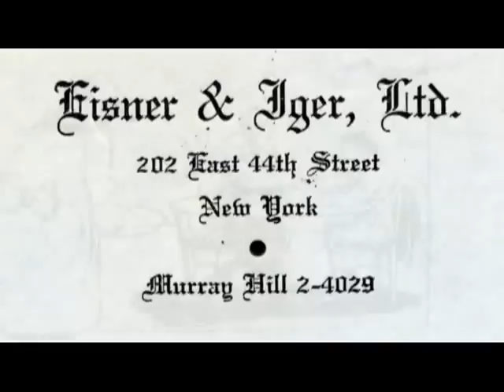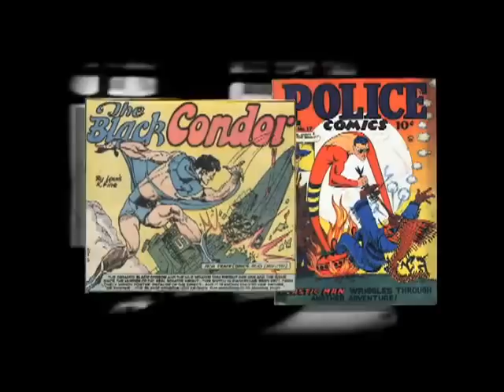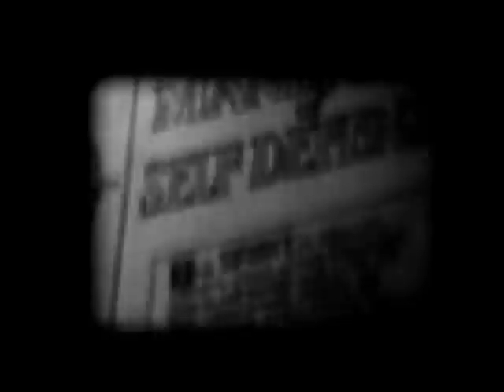Will Eisner: Portrait of a Sequential Artist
This video is presented as a part of an educational program by Animation Resources a non-profit educational institution in Los Angeles, CA.